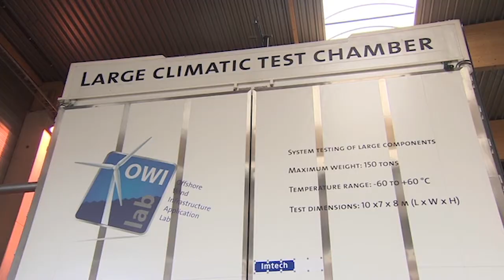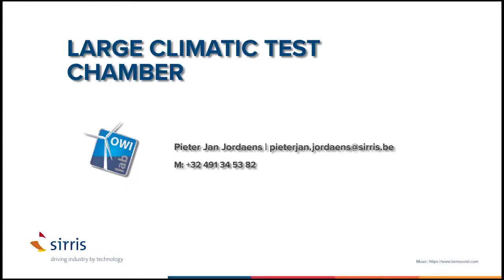OWI Lab | Our large climatic test chamber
Our large climatic test chamber was designed with a number of unique features in order to facilitate different industries that manufacture large and heavy machinery in their climatic test and validation needs such as the large inner dimensions (10.6m x 7m x 8m test space) and more than 150 ton weight capacity. This specification makes it possible to test heavy machinery or validate multiple prototypes in one test run. The climate chamber is installed on a break-bulk terminal in the port of Antwerp, enabling easy water, train and land logistics and quay handling of the targeted test specimens for our international customers.